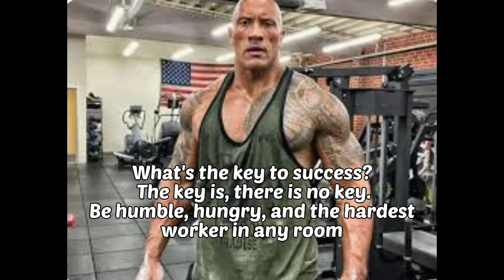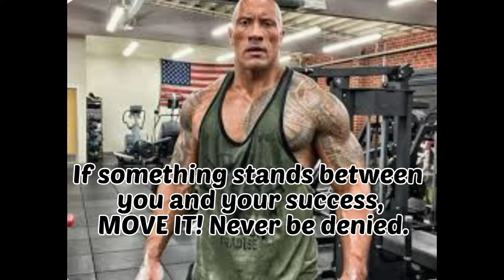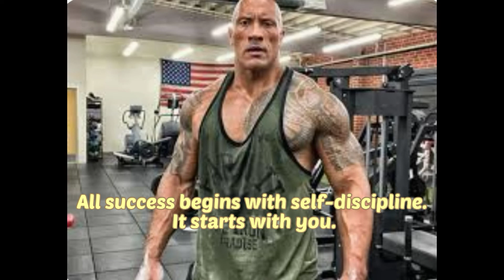Quotes famous people Hard work and success motivation Dwayne "THE ROCK"Johnson